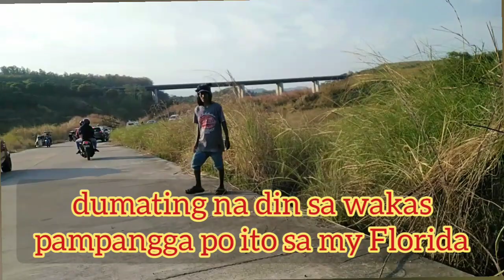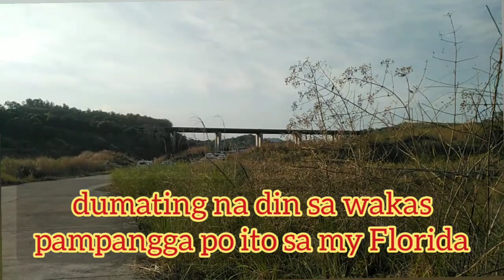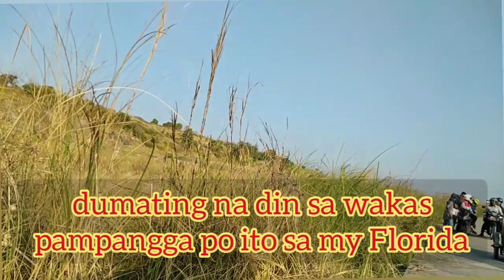Going PALAKO|RIVER ADVENTURE|ASMR